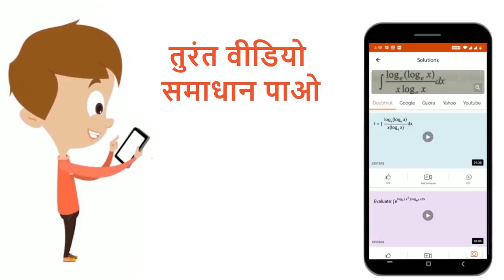आयनमण्डल की एक निश्चित परत से व्योम तरंगो के परावर्तन के लिए अधिकतम आवृत्ति f_(max)=9(N_(max))^(...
आयनमण्डल की एक निश्चित परत से व्योम तरंगो के परावर्तन के लिए अधिकतम आवृत्ति f_(max)=9(N_(max))^(1//2) पाई जाती है, जहाँ आयनमण्डल की उस परत पर अधिकतम इलेक्ट्रॉन घनत्व N_(max) है। एक निश्चित दिन पर यह प्रेक्षित किया जाता है कि 5MHz से उच्च आवृत्तियो के सिग्नल आयनमण्डल की F_(1) परत से परावर्तन द्वारा प्राप्त नहीं किए जाते है जबकि 8MHz से उच्च आवृत्तियो के सिग्नल आयनमण्डल की F_(2) परत से परावर्तन द्वारा प्राप्त किए जाते है। उस दिन F_(1) व F_(2) परतो का अधिकतम इलेक्ट्रॉन घनत्व ज्ञात कीजिए ।
Class: 12
Subject: PHYSICS
Chapter: अर्द्ध -चालक तथा  संचार तंत्र
Board:IIT JEE

👉 Have Any Query? Ask Us.